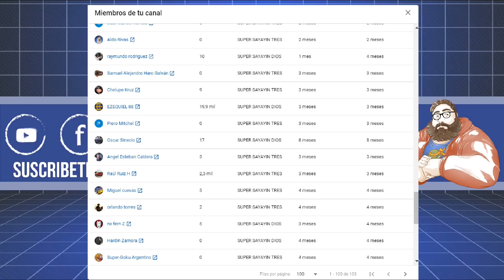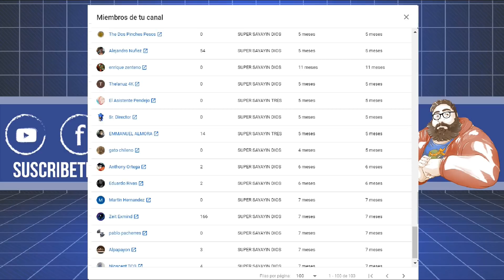TODAS LAS PELÍCULAS DE SUPER HEROES QUE ESTRENARAN EN EL 2020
En este especial recopilo las adaptaciones heroicas que llegaran a la gran pantalla durante este año, habiendo muchas variedad para todo tipo de gustos y algunas igual no tan esperadas.